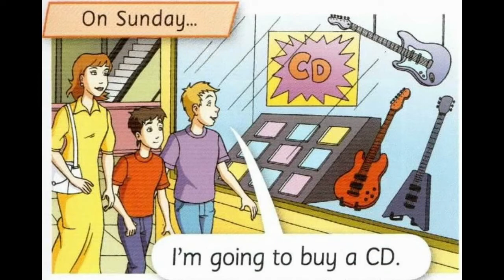The skyscraper moneybox. Part 3